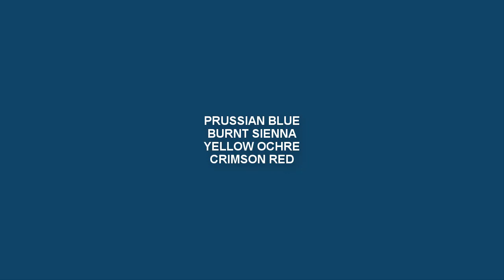Acrylic Painting : How to Paint Owl Face | steps to follow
◙ Product Details:-
1. Acrylic Colors:-

2.Colors:-
120ml Titanium White
120ml Lemon Yellow
120ml Black
120ml Sap Green
120ml Cobalt Blue
120ml Yellow Ochre
120ml Mauve
120ml Scarlet Lake
120ml Light Blue Permanent
120ml Aqua Green
120ml Deep magenta
120ml Prussian Blue
120ml Cobalt Teal
120ml Burnt Sienna
120ml Ultramarine Blue
120ml Crimson Lake
120ml Permanent Green Light

120ml Lemon Yellow
120ml Vermilion Hue
120ml Raw Umber
120ml Ultra Blue
120ml Portrait Pink
120ml Burnt Umber
120ml Primary Yellow
120ml Green Leaf

3. Palette:-
9-inch By 7-inch White Acrylic Palette

4. Canvas:-

5. Brushes:-